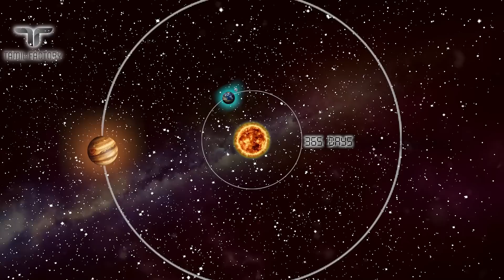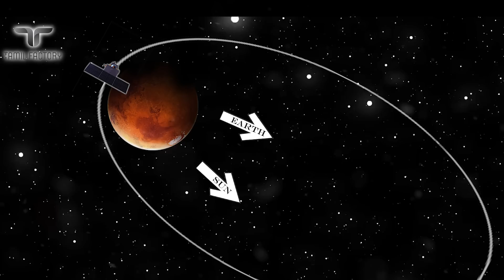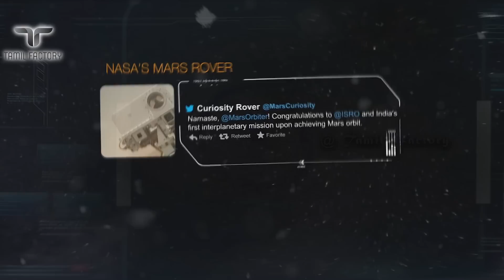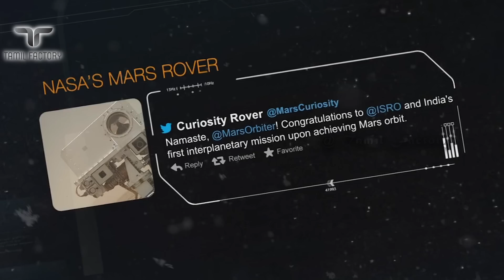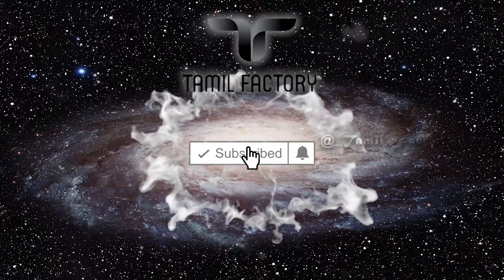இந்தியாவிடம் தோற்றுப்போன ரஷ்யா & சீனா | சரித்திரம் படைத்த மங்கள்யான் | The Mission Mangalyaan | TF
tweet @ Tamil_factory